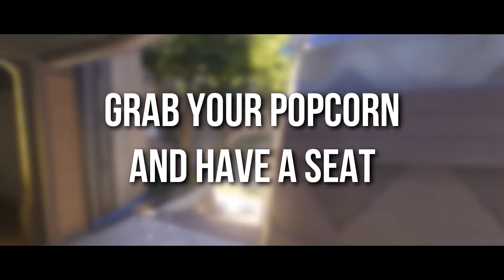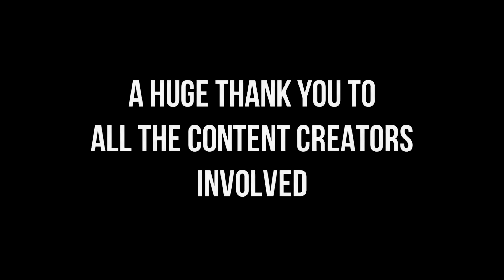12 MAN COLLAB!